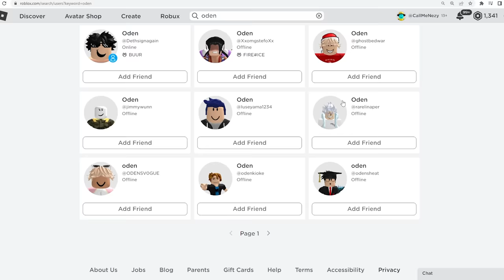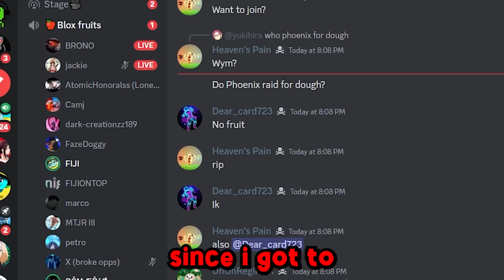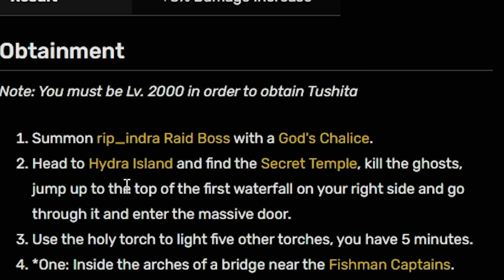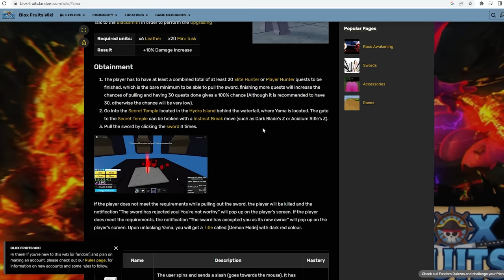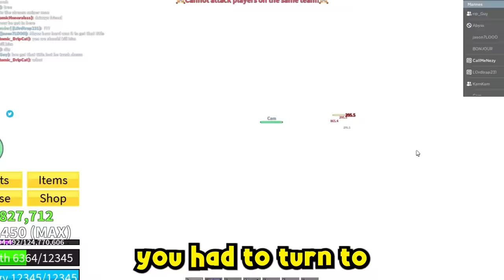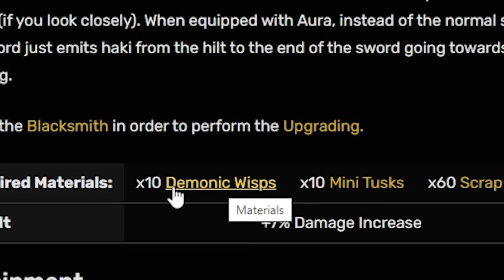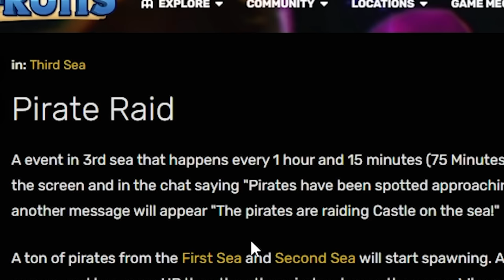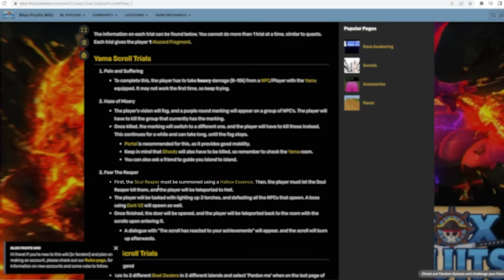Becoming KOZUKI ODEN in 24 Hours (Blox Fruits)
In This Blox Fruits Video I Spent 24 Hours Becoming Kozuki Oden and going noob to pro unlocking (CDK) Cursed Dual katana. If you want more of this, watch me Become Zoro or Big Mom here!